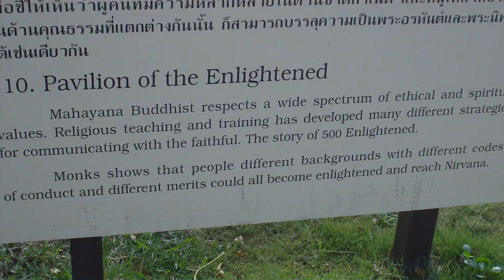City of Enlightenment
Ancient City, Samut Prakon Thailand